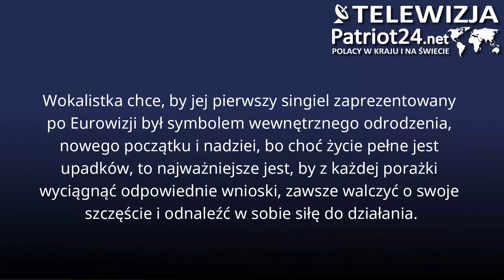Luna: W moim życiu jest więcej momentów zwątpienia i bezradności niż szczęścia i ekscytacji.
Wokalistka chce, by jej pierwszy singiel zaprezentowany po Eurowizji był symbolem wewnętrznego odrodzenia, nowego początku i nadziei, bo choć życie pełne jest upadków, to najważniejsze jest, by z każdej porażki wyciągnąć odpowiednie wnioski, zawsze walczyć o swoje szczęście i odnaleźć w sobie siłę do działania. „Alive” to pełne emocji, intymne wyznanie Luny, ukazujące jej wewnętrzną walkę z wątpliwościami i przytłaczającymi myślami. Utwór opowiada o stanie zawieszenia między dwoma światami – rzeczywistym, pełnym wyzwań i wyimaginowanym, gdzie można znaleźć chwilowe ukojenie.